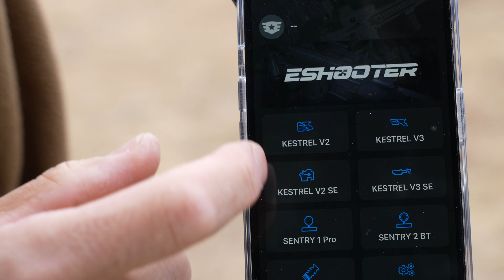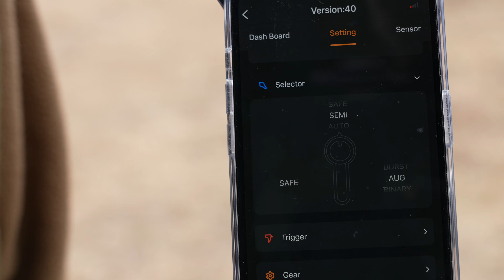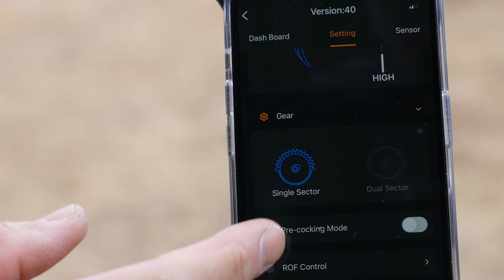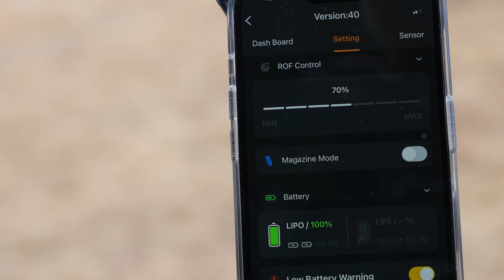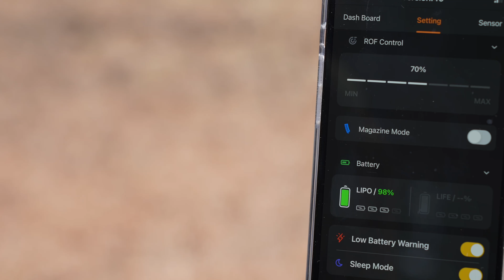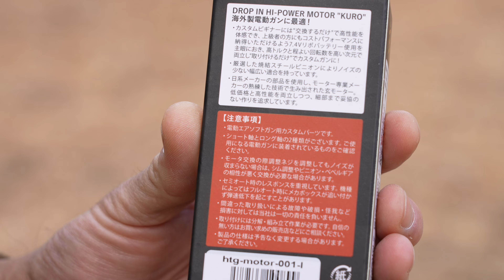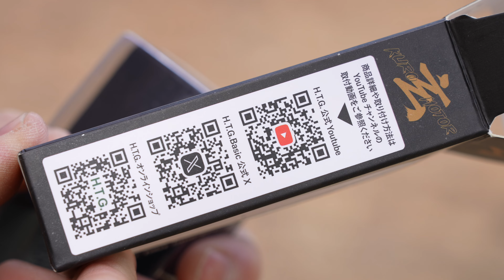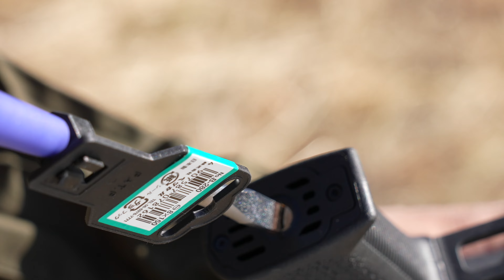DE Airsoft ×Eshooter Kestrel V2 電子トリガーで電動ガンがより使いやすく・玄モーターでレスポンスアップ エアガンパーツ・アクセサリーレビュー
★H.T.G.本店

★DE Airsoft ×玄モーター組み込み済み仕様

00:00 玄モーター ダイジェスト
00:52 11.1vと7.4v比較
01:22 Kestrel (ケストレル)設定
02:04 AUG設定
02:19 Binary設定
02:32 スナイパー設定
02:52 トリガー感度
03:33 プリコック設定
05:09 11.1v設定
05:49 7.4vスティールチャレンジ
06:21 11.1vプリコック設定
06:48 11.1v スティールチャレンジ
07:37 玄モーター組み込み
08:16 モーター外す
09:17 玄モーターつける
09:55 モーター調整
10:38 スティールチャレンジ 玄モーター
10:54 感想

エアガン雑談チャンネル6/10新設 世田谷の人と楽しいお話し